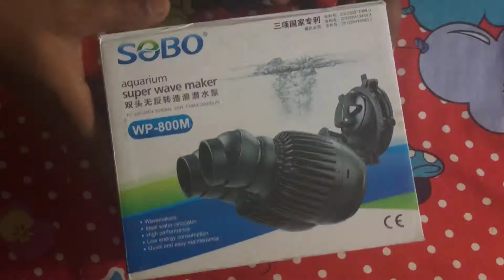Unboxing/Review: SOBO WP-800M Wavemaker 22W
SOBO
wavemakers
high performance
Low energy consumption
Quick and Easy maintenance
Recomended tank size 500l

Digital Education presents...
 any type of computer knoledge...
1---Software Installing and Cracking
2---3D Animation Tutorial
3---Photo retouching
3---Graphic Designing
4---Video Editing
5---Bangla Tutorial
7---Review & Unboxing..